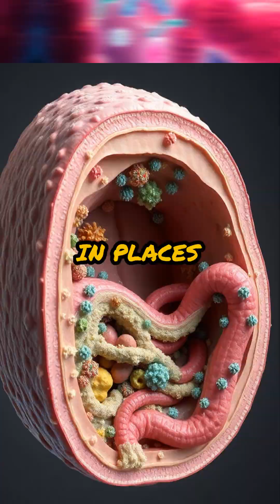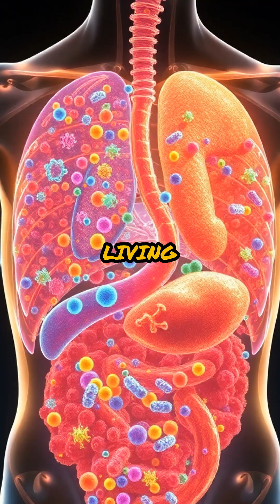You’re More Bacteria Than Human—Here’s Why! 🧬✨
RVVHY8N4PBNGH99A